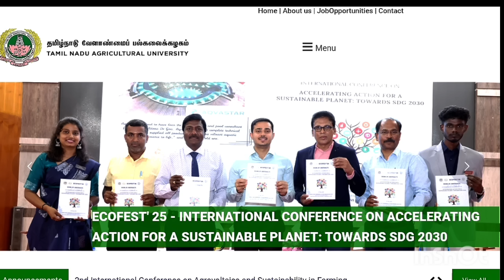TNAU - Sliding process - CV - second round counseling + 7.5% Full updates